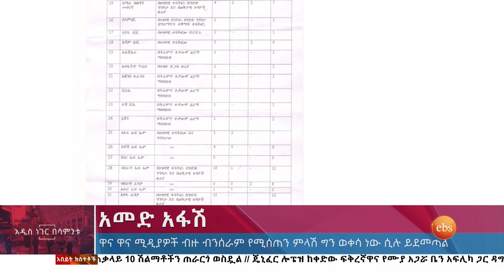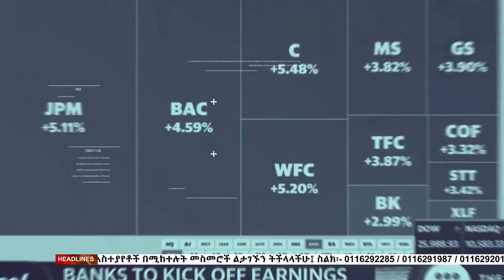አመድ አፋሽ ፤ ግንቦት 21, 2013 /What's New May 29, 2021